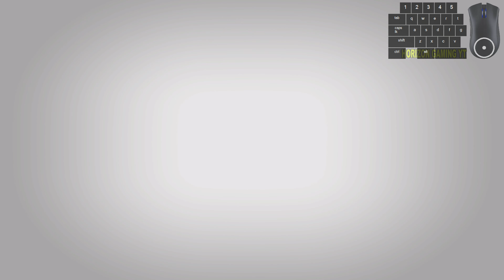Starfield Power From Beyond HYLA VIII-D - Acquire The Power On Hyla VIII-D